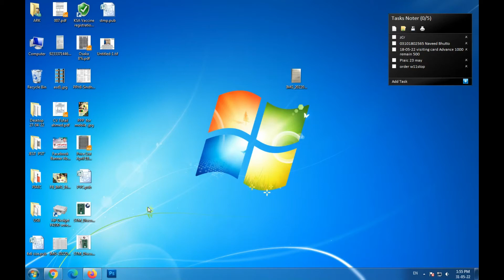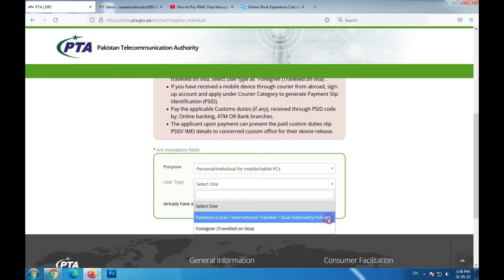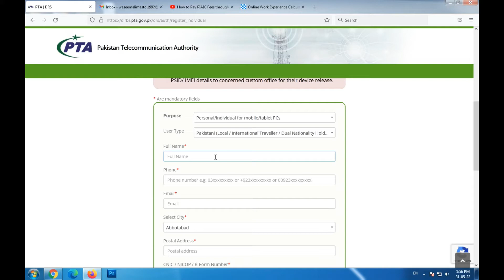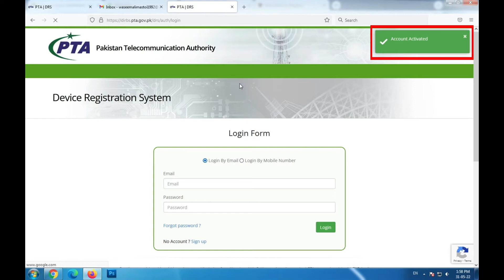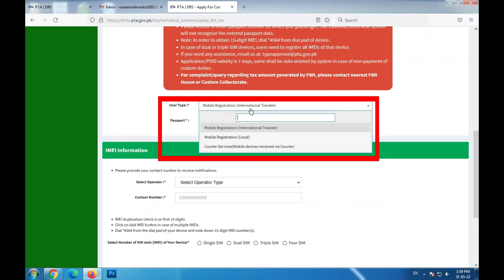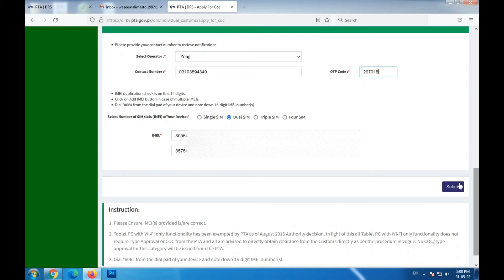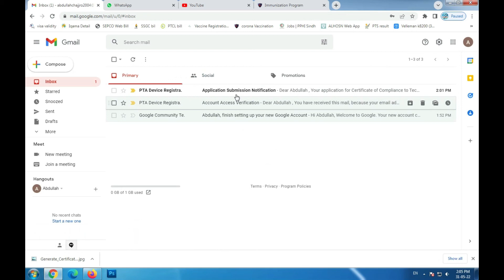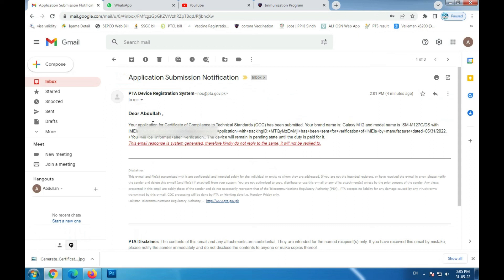How to Register Mobile in PTA | How much PTA Tax on Mobile | How to Pay PTA Tax | PTA Custom Duty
Assalam o Alaikum friends I hope you are all good, In this video, I am going to show you that how you can register your mobile in PTA & know your FBR Tax on it, Let's watch the full video for further details.

How to create a Google Account | How to create a Gmail Account | Google Gmail | Urdu Hindi | DC